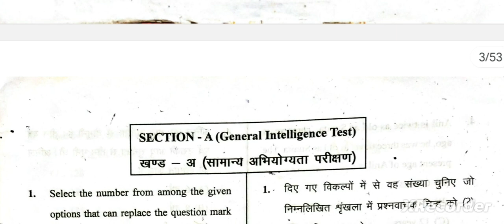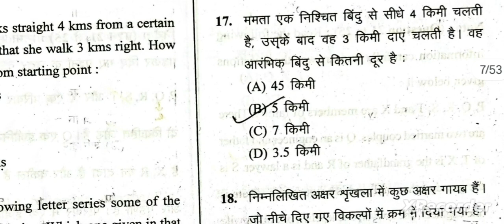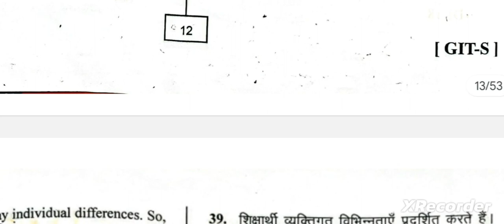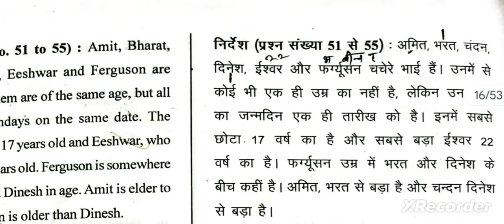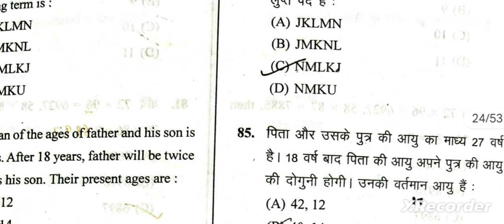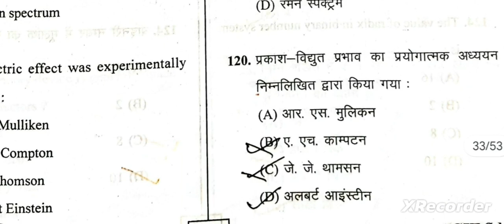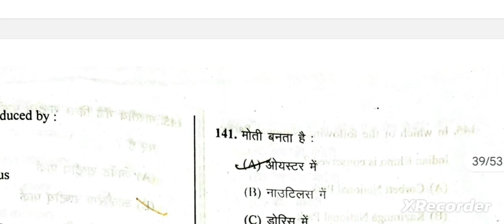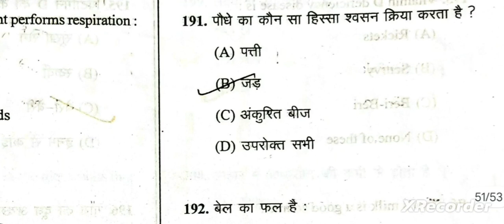176 B.Ed. question paper 2 | B.Ed. entrance question paper last years sds University